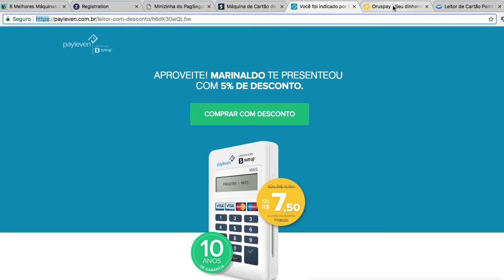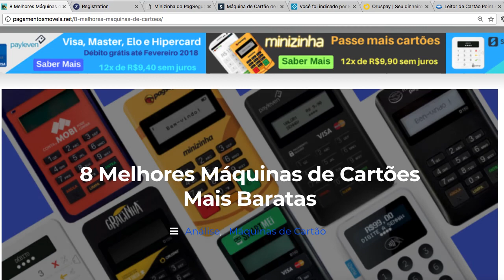Evite FRAUDES ao comprar MÁQUINAS de CARTÕES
Como evitar fraudes ao comprar a sua máquina de cartões da iZettle, SumUp, Payleven, Oruspay, PagSeguro e Mercado Pago.